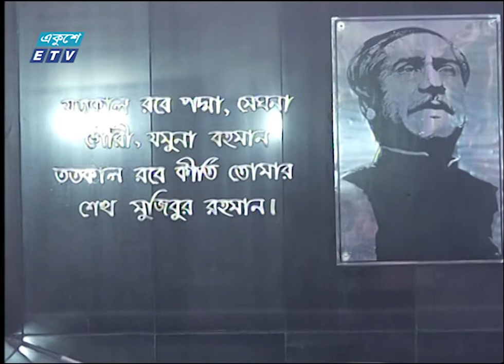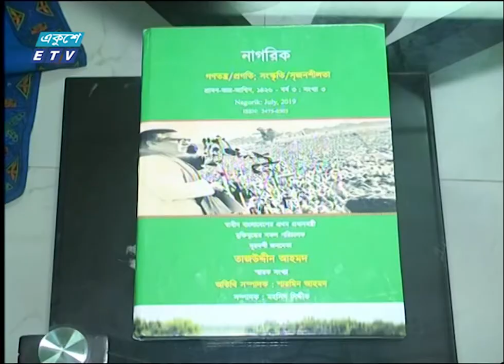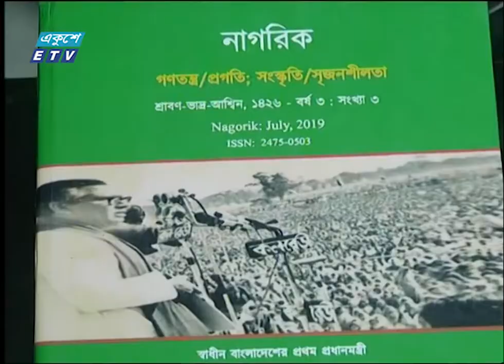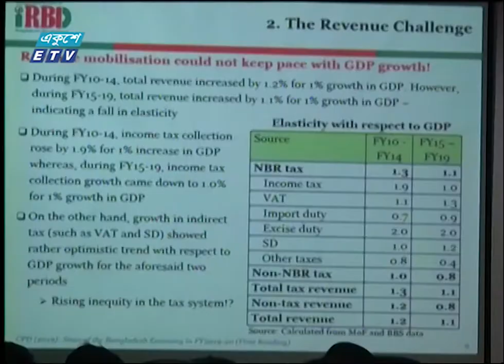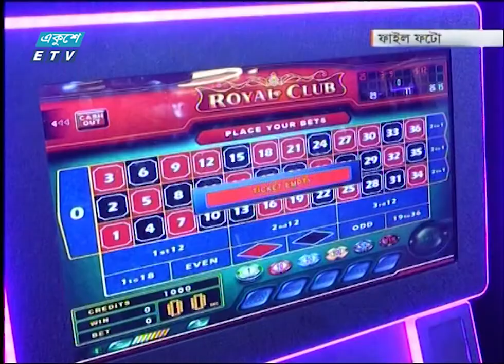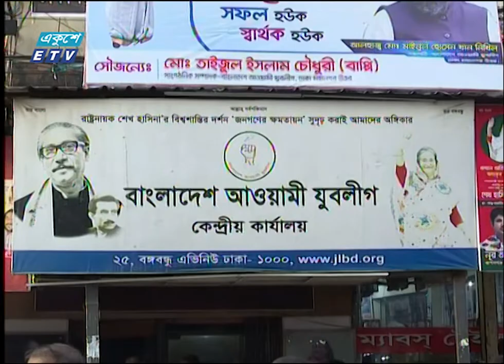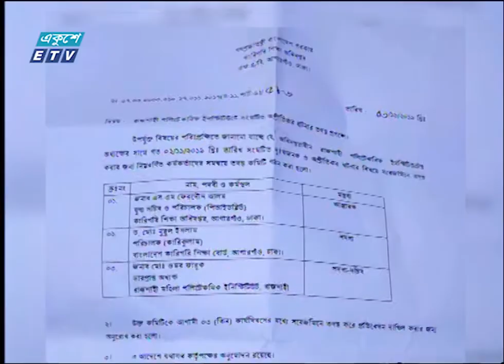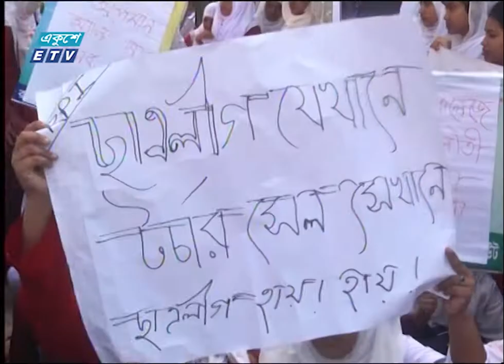11 Pm News | 03 November 2019 | ETV News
সময়: রাত ১১টার সংবাদ || ০৩ নভেম্বর ২০১৯
উপস্থাপক:জাবের হোসেন, তাজনুভা জাবীন

২০০০ সালের ১৪ই এপ্রিল এটি সম্প্রচার কার্যক্রম শুরু করে। টিভি চ্যানেলটির খবরে নতুনত্ব ও অভিনবত্ব থাকার কারণে দর্শকদের কাছে বিপুল জনপ্রিয়তা লাভ করে। দেশ বিদেশের সর্বশেষ খবর, নাটক, সিনেমা, ডকুমেন্টারিসহ নানা খবর ও বিনোদনমূলক অনুষ্ঠান প্রচারিত হয় একুশে টেলিভিশনে।